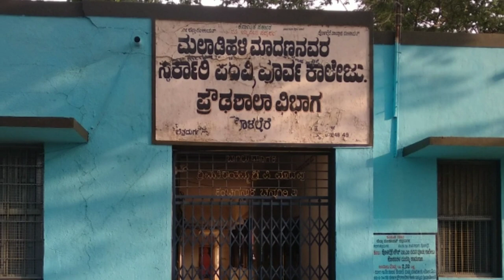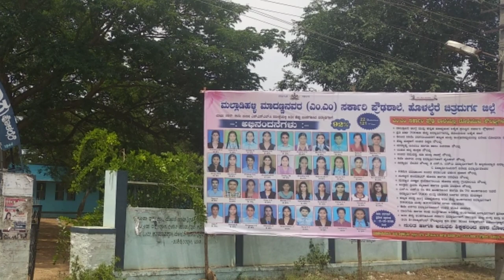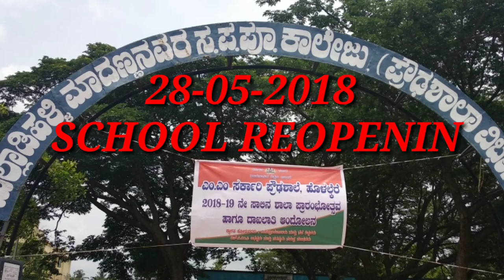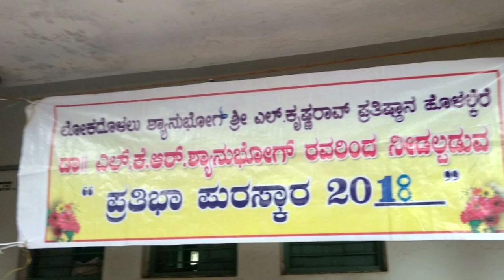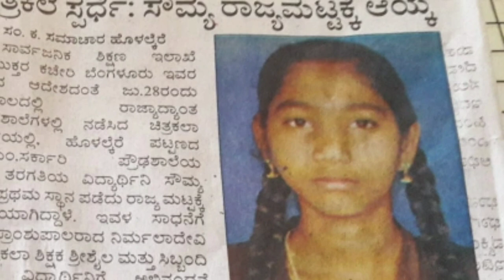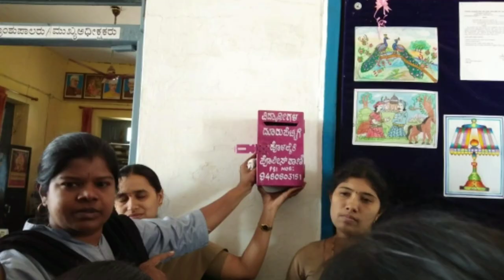MMGHS HOLALKERE ANNUAL REPORT OF 2018-19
MMGHS ANNUAL REPORT OF 2018-19 THIS VIDEO IS DEDICATE TO ALL MY STUDENTS, TEACHERS AND PARENTS